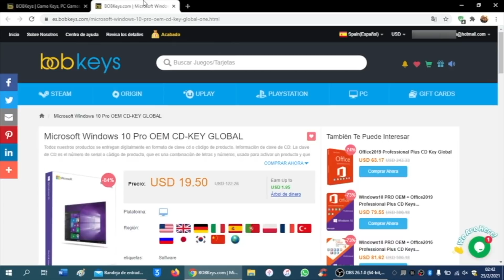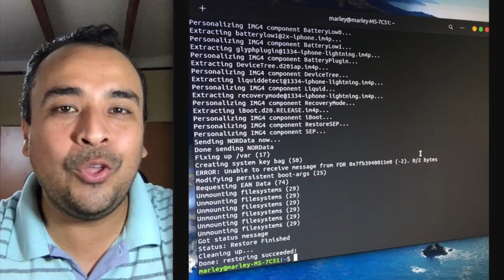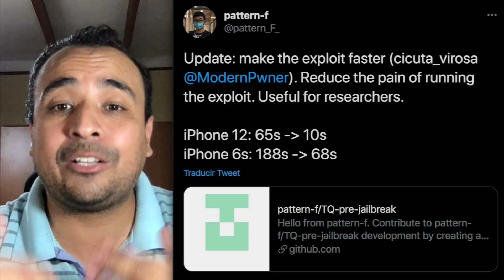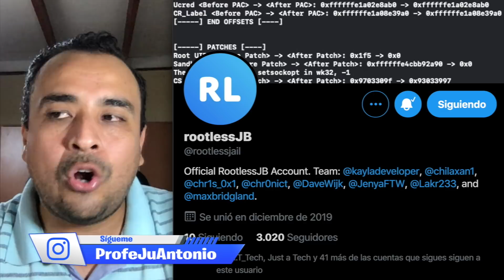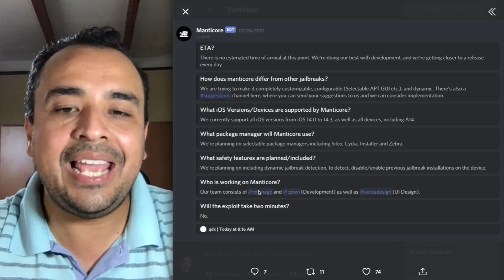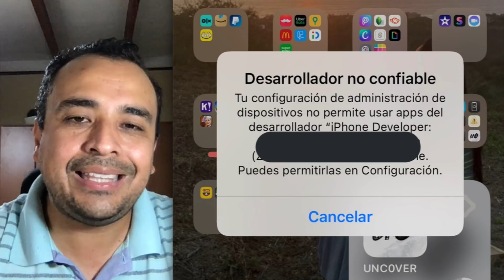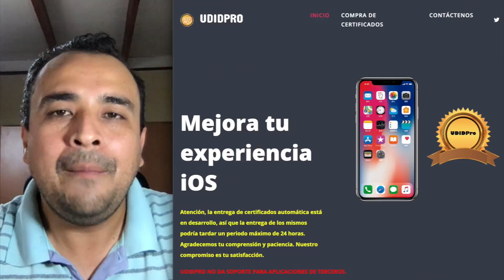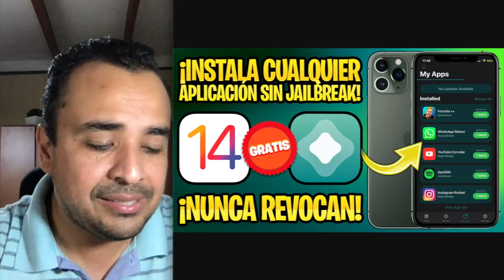¿NUEVO unc0ver v6.1.1 SÓLO CON ALTSTORE? 🔥 MÉTODOS OFICIALES JAILBREAK iOS 14